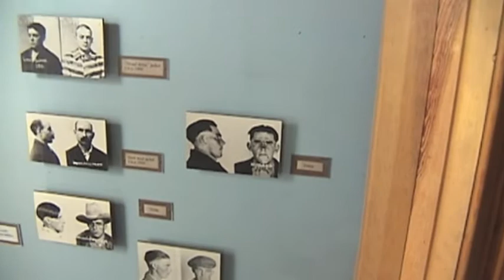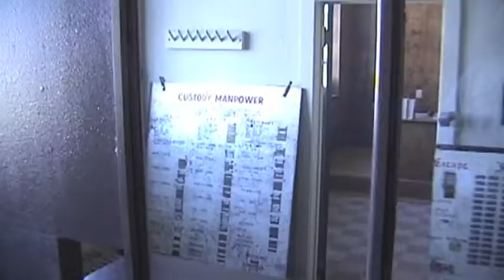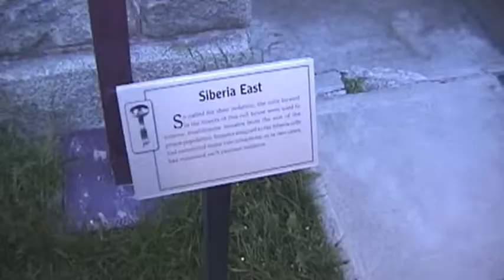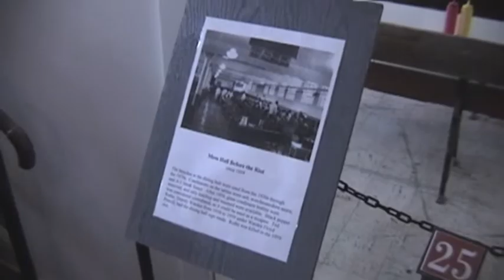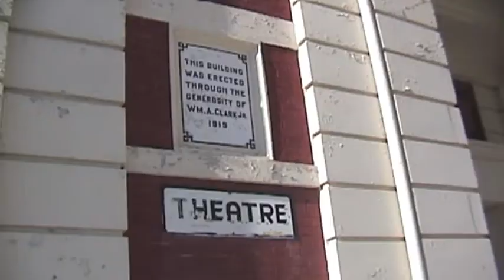Montana prison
Video of Montana  state prison in deer lodge its a  creepy place.